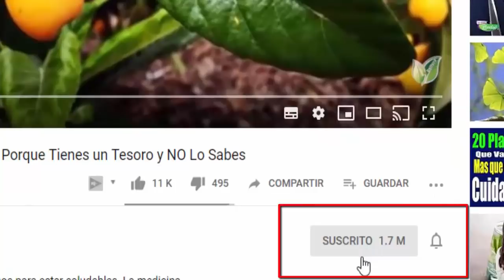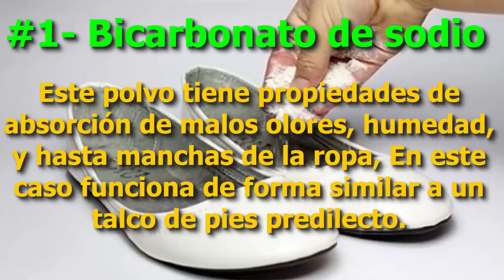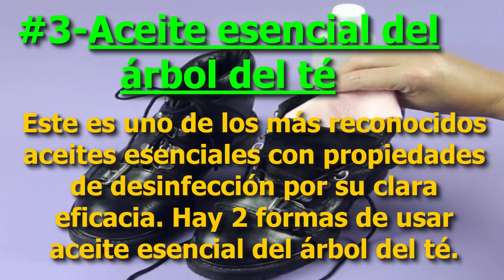POCOS LO SABEN👟 Echale esto a tus ZAPATOS y despídete del MAL OLOR para Siempre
En algunas ocasiones, el mal olor se instala en nuestros zapatos e impide que podamos ponernos nuestro calzado favorito con comodidad y sin miedo a molestar a otras personas.

Elimina el mal olor de los zapatos con bicarbonato - Trucos de hogar caseros ¿Sabías que los remedios caseros y los trucos de hogar naturales pueden ayudarte a eliminar las fragancias más desagradables?

Y todo ello haciendo uso de un producto tan económico y fácil de encontrar como el bicarbonato de sodio, disponible en cualquier supermercado.